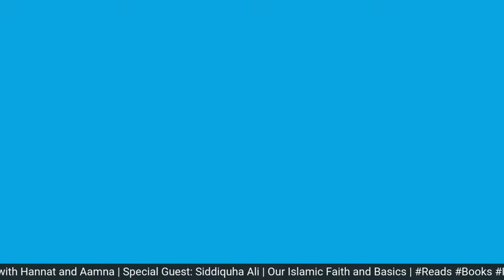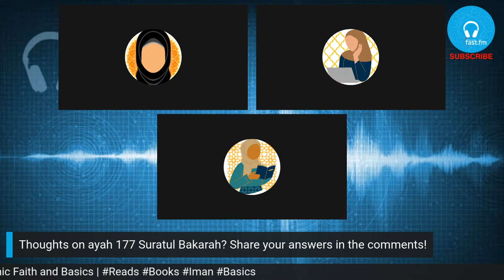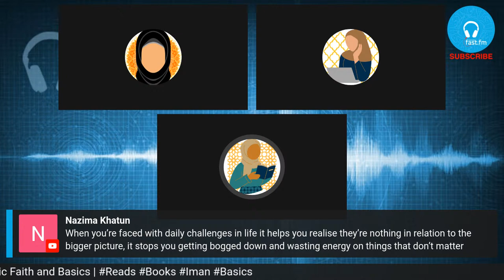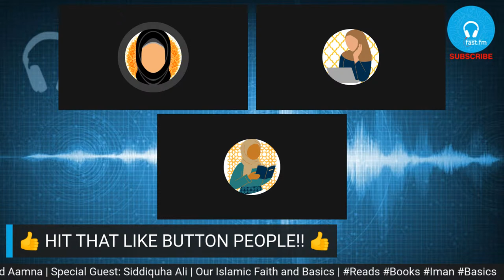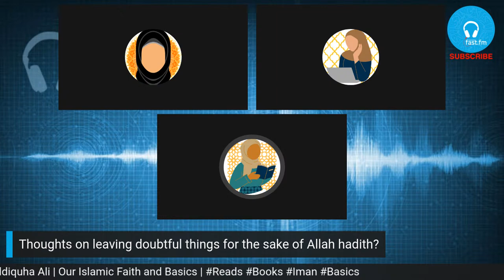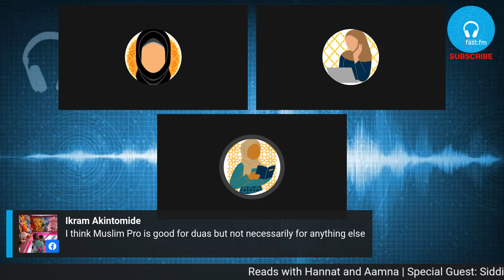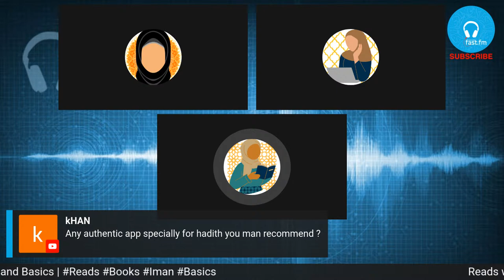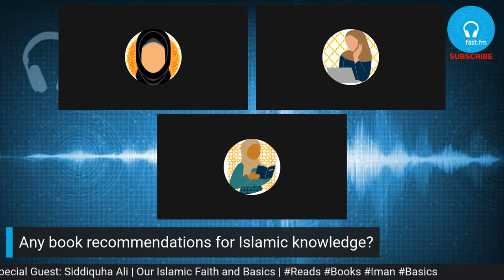Reads #1 || Our Islamic Faith and Basics || Hannat, Aamna & Guest: Siddiquha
☝️ SHARE THE KHAIR ☝️